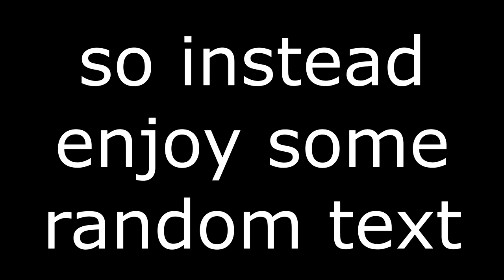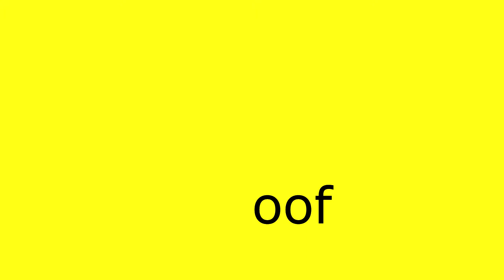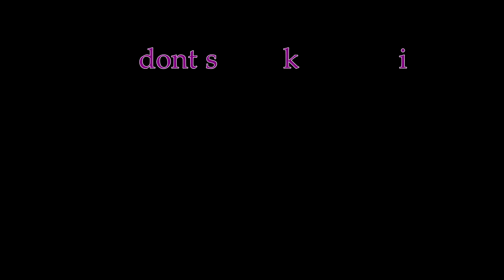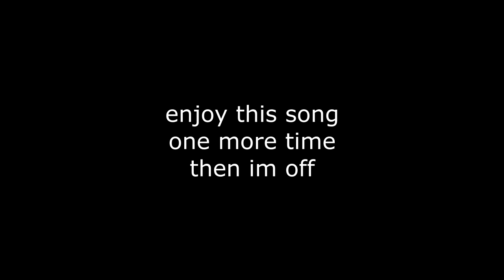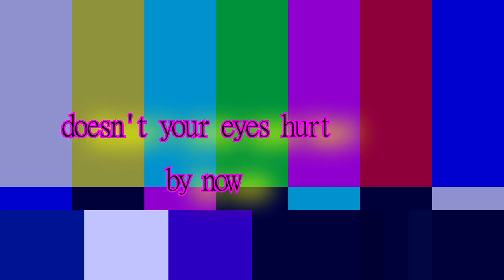Singed.exe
my best video yet, no one is better than me *laughter.mp3*